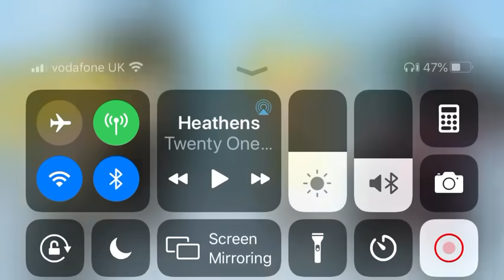Heathens GCMV (Villain!Deku AU)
So a bit of background, Deku and Todoroki were dating, then Todoroki cheated on Deku.

Also I do not think of Todoroki and Momo as cheaters, remember this is just an AU